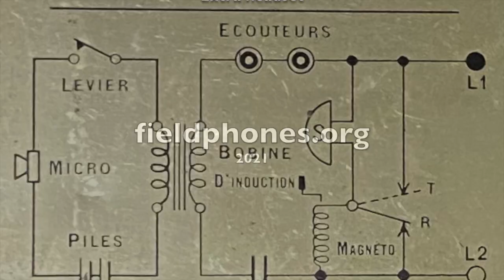E36 French Army T.M. 1932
The French T.M. 1932 was an only minor update to it's predecessor the "Modèle 1927" which was based on the standard components of the PTT model "Marty 1910". It used still the same simple LB only circuit but a more compact magneto, a metal sheet case instead of a wood box and an also metallic military specific handset in case of the PTT standard handset of the "Modèle 1927" and still the same T.M.0 1,5V elements (2x).

The handset is optimised to be able to use with helmet on and with a foldable microphone lever which can be adjusted to use either normal or in "laryngophone" (throat microphone) position pressing the microphone agains the throat which in noisy environments may have had transmission advantages. The here presented sample does not have the original model 1932 TX capsule and cover, but has been updated to use the model 1936 capsule and cover which is no longer well suited for "laryngophone" use. Based on instruments presented in literature and on the internet most if not all instruments have been updated to the 1936 capsule which was better suited for use in humidity (like inside the bunkers of the maginot line).

Unique features
Foldable handset with microphone position option use as "laryngophone".

Datasheet
Size: 218x122x196 mm
Weight: 5kg
Material: Metal sheet box and body
Battery: 2x 1.5V T.M.0
2-Bar Magneto (foldable handle lever)
Ringer
Foldable handset (fix mounted)
Headset (fix mounted)